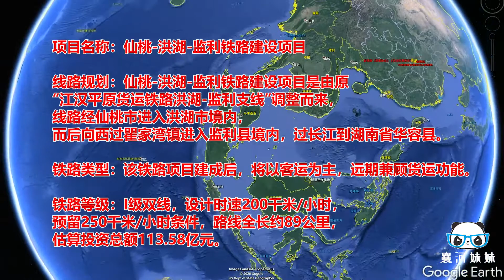仙桃至监利 洪湖铁路方案公布，设置彭场站、杨林尾新建仙桃南站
仙桃至监利铁路是由已经批准的“江汉平原货运铁路洪湖监利支线”调整而来，是“武汉—常德—张家界”铁路的一段，自汉宜支线仙桃站引出，经仙桃市彭场镇（预留站点）、杨林尾镇（设仙桃南站）进入洪湖市境内，向西南延伸跨洪排河至万全镇（设洪湖站），而后向西过戴家场、瞿家湾（设站）进入监利境内，经毛市镇、红城乡，设监利站，过江到湖南华容。